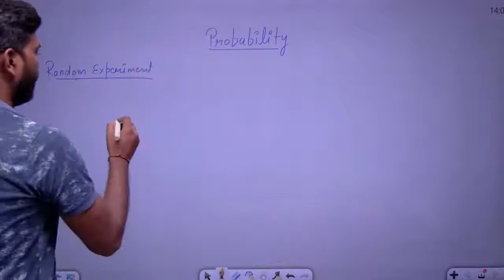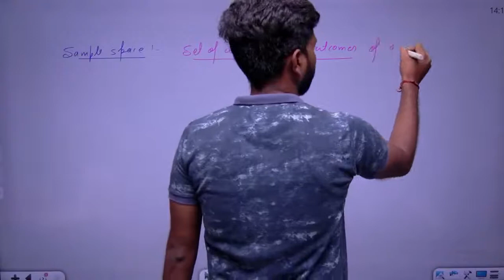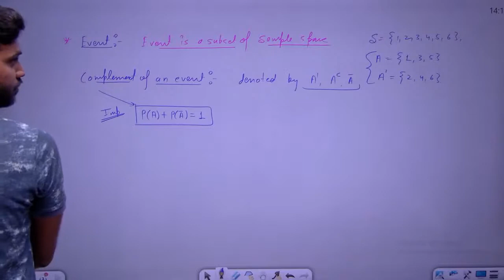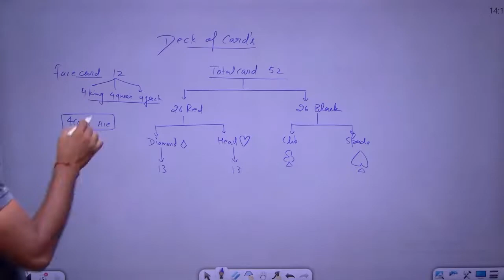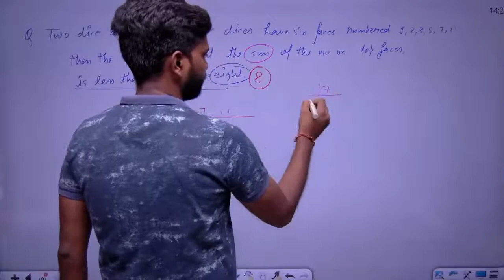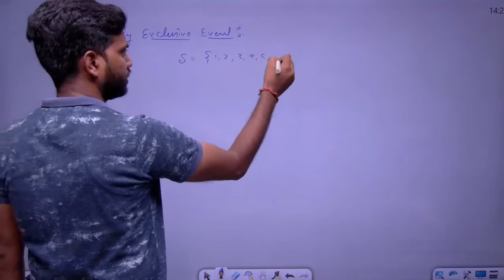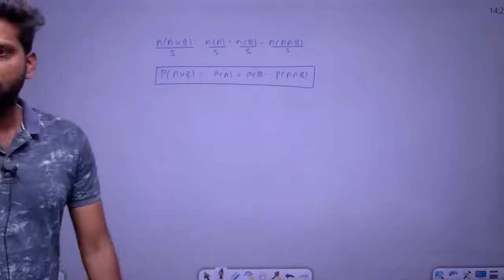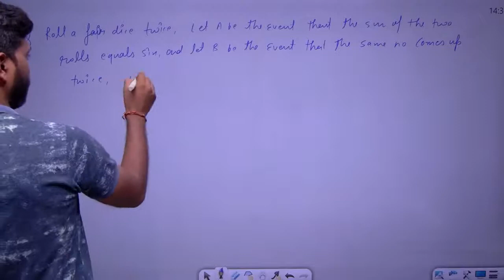introduction of probability| CBSE| NCERT| Playing cards